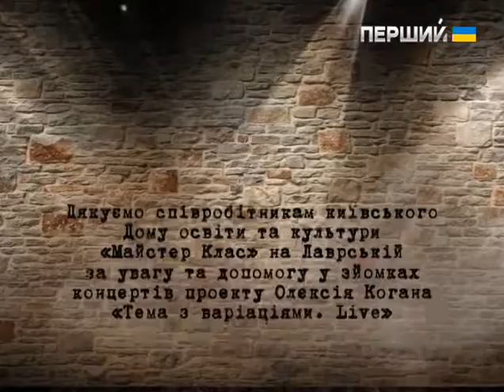Інша музика з Олексієм Коганом. Fusion-trio. Частина перша. 07.02.2015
Олексій Коган та його команда з продюсерського центру "Jazz In Kiev" представляють кращих українських джазових музикантів та їхніх колег з Європи та Америки. А вони мовою музики розкажуть вам про таємниці власного життя, поринуть разом з вами у сьогодення, у світ фантастичних звукових барв власних інструментів.